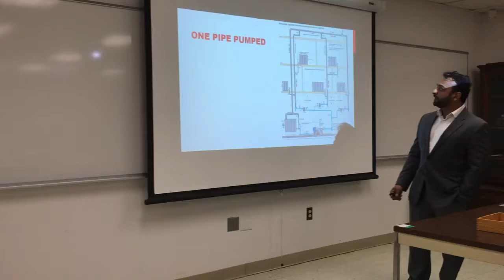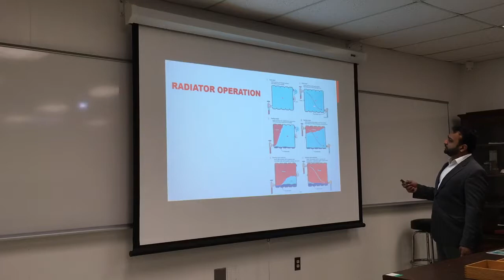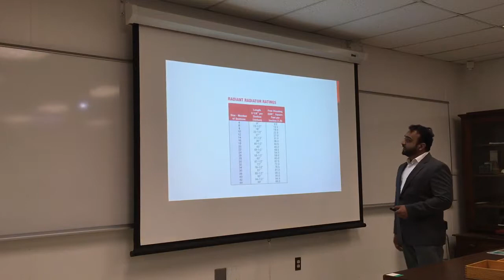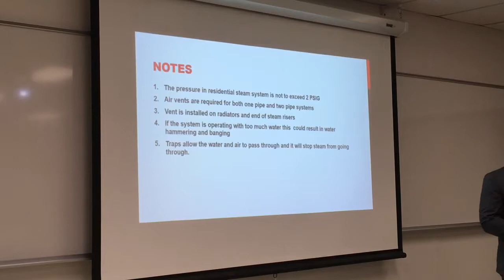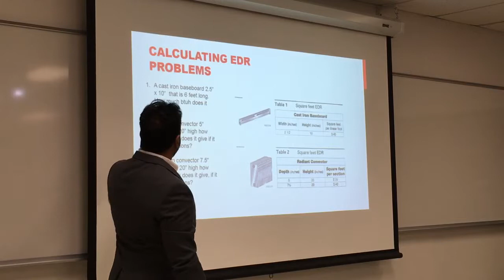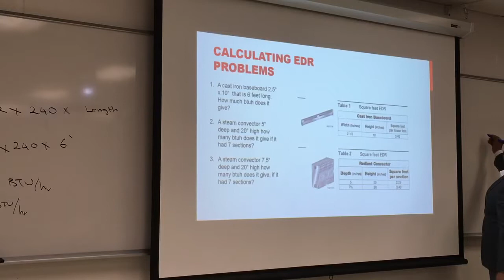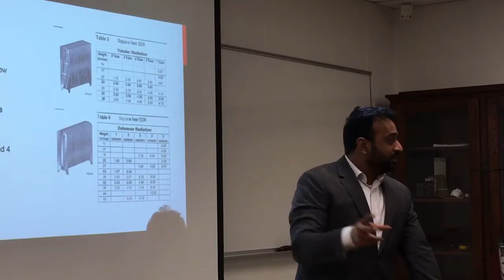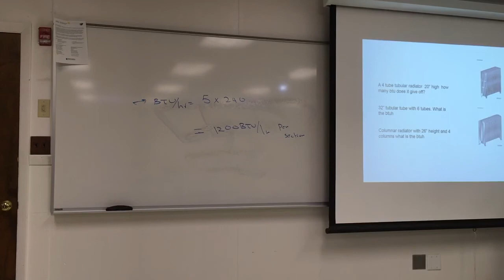EST-205- hydronic steam systems- week 9 part 2